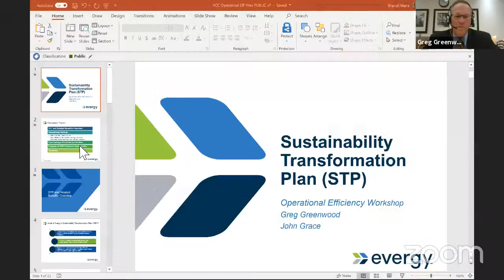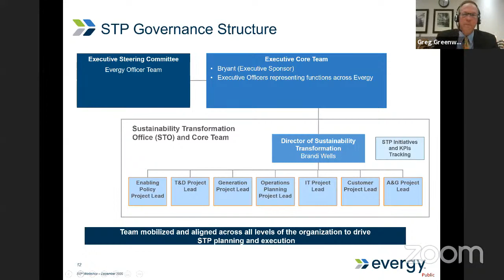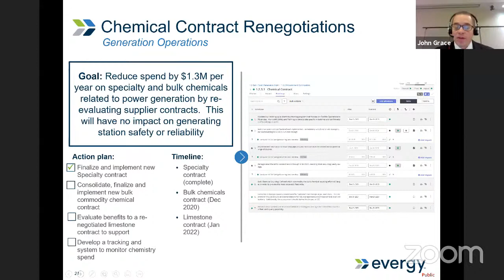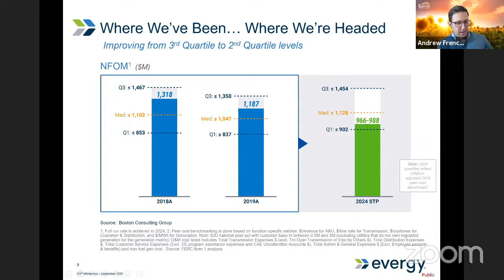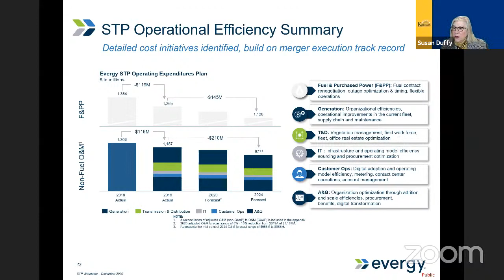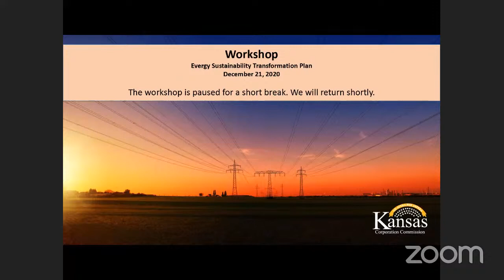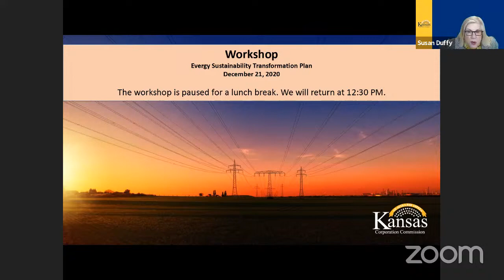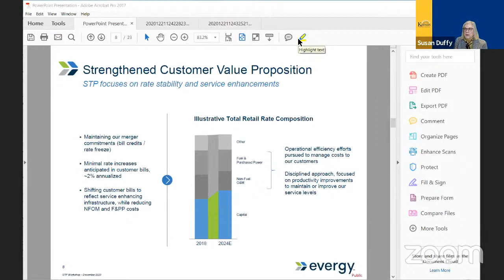Workshop Series: Evergy Sustainability Transformation Plan - Part 2 (12/21/20)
Operational Efficiencies